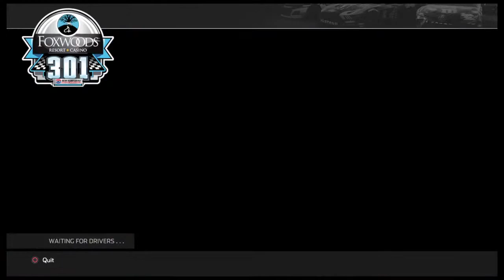NH4 Kroger Cup Series Race 6/12 MVP-Racing 75 Brought to you by The Big Staple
Welcome to Galloway Games. The center of sports gaming. Just a brit doing what he loves. Come and laugh and join the fun!